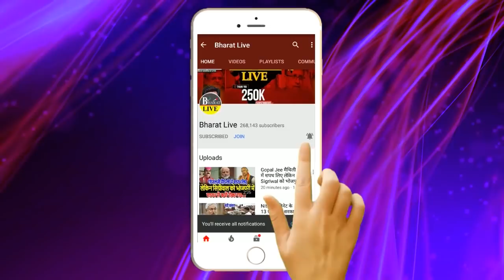पक्की ख़बर : भाजपा को पीछे छोड़ जदयू बनाने जा रही सबसे बड़ी पार्टी!